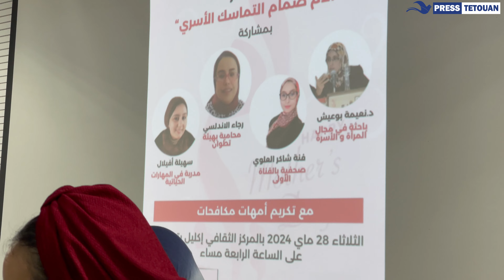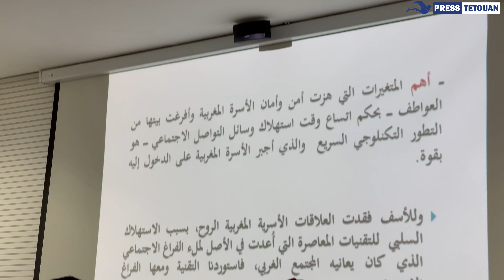"الأم صمام التماسك الأسري" شعار ندوة بمناسبة عيد الأم بتطوان